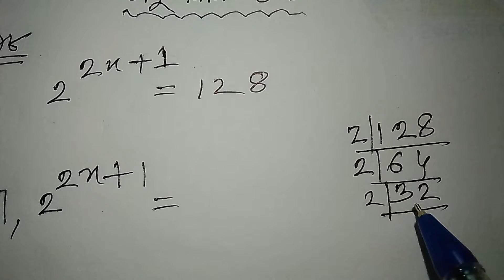নবম-দশম গণিত অনুশীলন ৪.১। ১৮ নং প্রশ্নের সমাধান